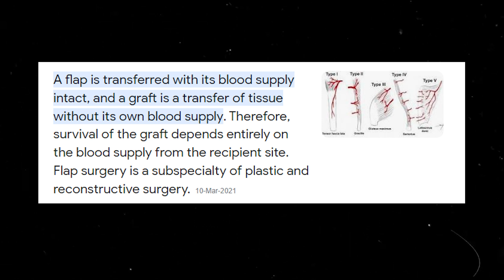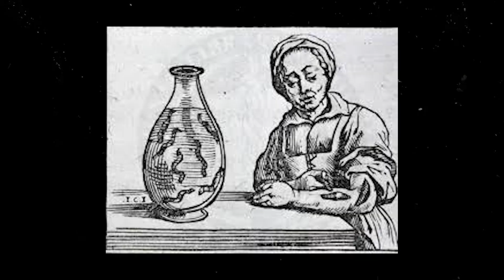Leech therapy to cure skin diseases 😮 A natural approach of healing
Hey everyone !!

Welcome to another series of Doctor Strange. This time we have got some really amazing facts about 'Leech Therapy'.

It is a treatment process with the use of medicinal leeches, & is considered as a solid approach to Unani culture.

But what is the present condition of this theory after the introduction of modern methods and medicine?
We have discussed everything about it in this video and we hope this will definitely broaden your thoughts.